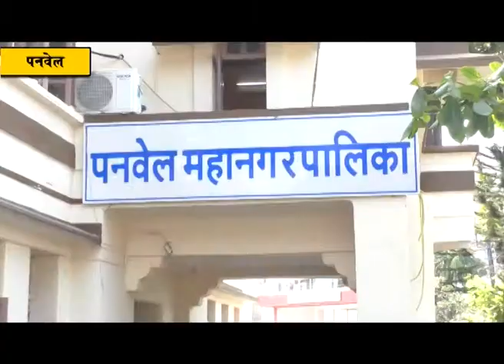मराठा समाजाच्या उन्नतीसाठी भूखंडाची मागणी; मराठा संस्थेच्या वतीने दिले निवेदन